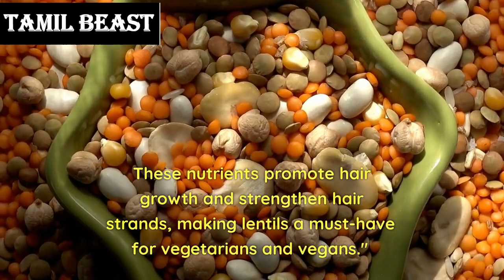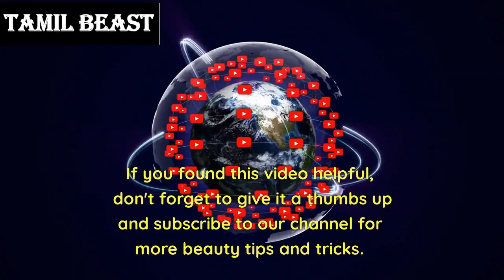Unlock Hair Growth Secrets: Top 10 Foods for Luscious Locks! Tamil Beast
Discover the ultimate guide to promoting healthy hair growth with our top 10 foods! In this video, we unveil the nutrient-rich ingredients that can transform your locks from dull to dazzling. From protein-packed eggs to antioxidant-rich blueberries, each food item plays a crucial role in nourishing your hair follicles and enhancing overall hair health. Say goodbye to hair woes and hello to a vibrant, strong, and beautiful mane. Watch now and unlock the secrets to luscious locks!

Want to achieve longer, stronger, and more beautiful hair? Look no further! In this highly anticipated video, we reveal the top 10 foods that can supercharge your hair growth naturally. From the protein-packed goodness of eggs to the omega-3-rich wonders of salmon, these nutrient powerhouses will revitalize your hair from the inside out. Don't let hair concerns hold you back any longer. Watch now and discover the delicious secrets to gorgeous, head-turning hair!